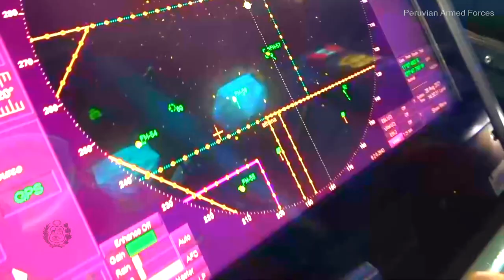B.A.P Bolognesi Disparo con éxito de un Misil antibuque MM-40 Block lll Exocet 180km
Mirage 2000 / Helicóptero de ataque SH-3D Sea King misil MBDA AM-39 Disparo Lanzado mas de 35km